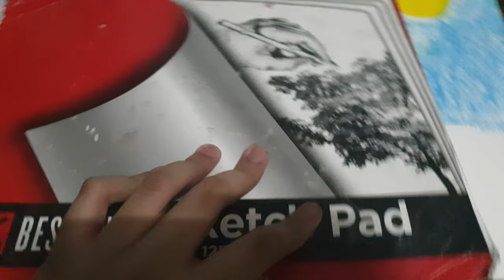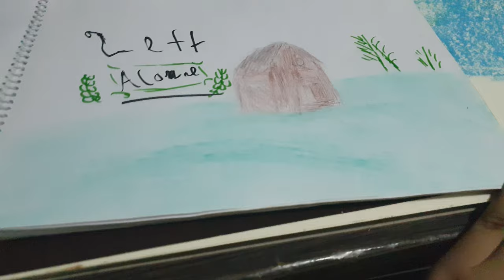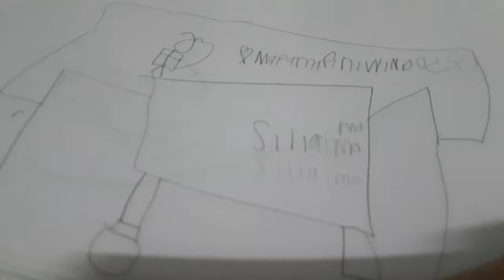My drawings P1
Drawing from 2018 to 2020